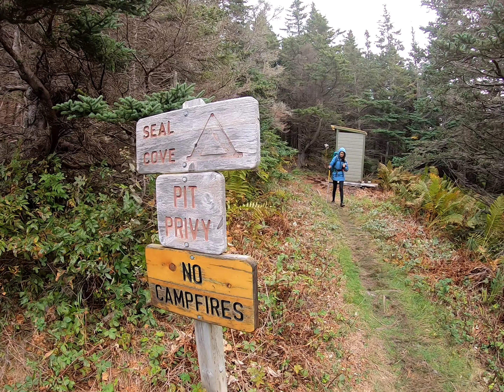Chigneto Loop 01